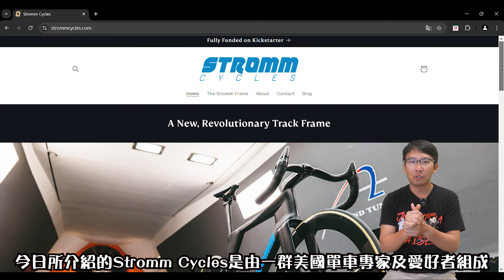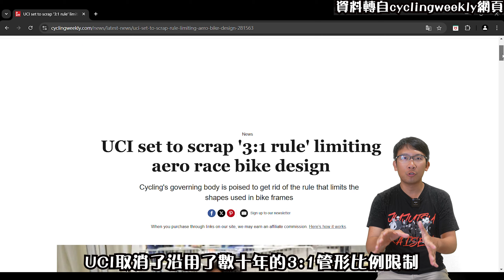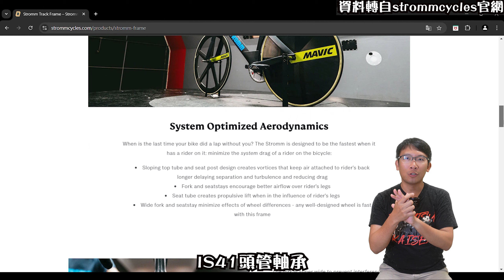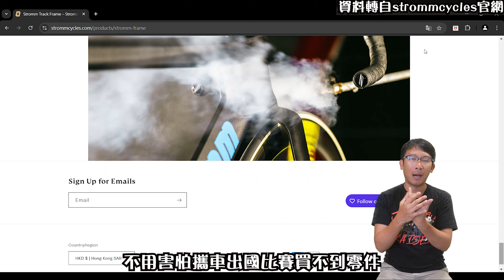Stromm 超空力場地單車 /用盡UCI新例管形比限制 / 人車合體後的最強空力 / Track Bike / 九雲 / Made in HK塗裝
今集介紹給大家Stromm Cycles場地單車💪

Stromm場地單車充分利用了 UCI 新例管形比限制✨，加上人車合體後的最強空力🚴‍♂️💨，成為了一部速度和效率非常高的場地單車 🔥🏆！

車架規格：
- 日本東麗 Toray 碳纖製車架，前差及座桿
- 1 1/8 吋前差管 + IS41 頭管軸承 (兼容任何標準 STEM)
- 前輪闊度：9mm x 100mm
- 後輪闊度：10mm x 120mm
- BB 中軸制式：BSA 68mm

除了訂閱JB單車兄弟YouTube頻道, 還要Follow文仔單車的 IG 及 FB專頁👍

拍攝器材 (Camera used)📸🎤: Sony A6700 (Tamron 17-70mm F/2.8 Di III-A VC RXD), RODE Wireless Go ii

Law's Cycle 文仔單車 - 文仔單車俱樂部
地址 : 天水圍蝦尾新村228號

營業時間:
Hours:
Mon        Closed
Tue         07.00pm–10.30pm
Wed        07.00pm–10.30pm
Thu          07.00pm–10.30pm
Fri           Closed
Sat          01.00pm–7.00pm
Sun         01.00pm–7.00pm